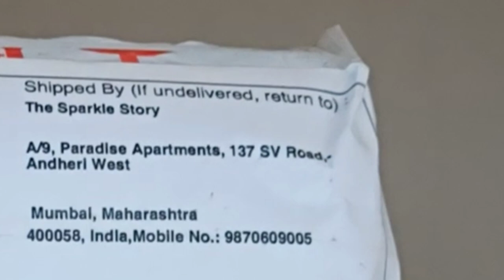The Sparkle Story Personalized Ceramic Coffee Mug | Unboxing | In hand Feel | Close View